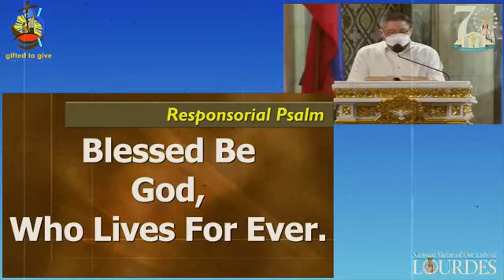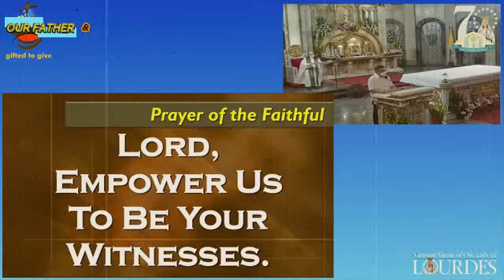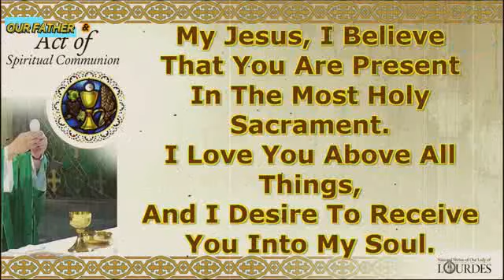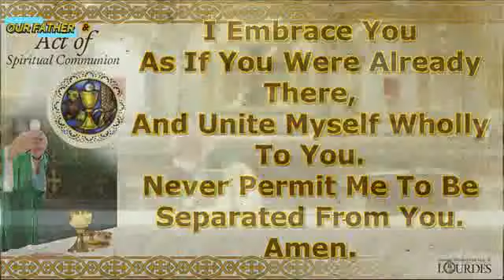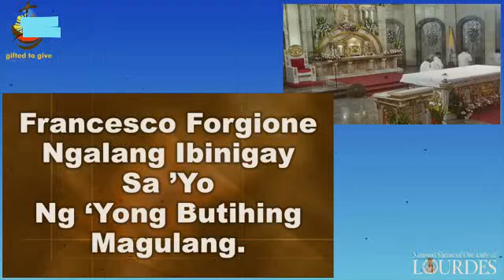NATIONAL SHRINE of OUR LADY of LOURDES QC ONLINE ANTICIPATED LIVE MASS TODAY THURS - SEPT 23, 2021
NATIONAL SHRINE of OUR LADY of LOURDES QC ONLINE ANTICIPATED LIVE ROSARY AND MASS TODAY THURSDAY - SEPTEMBER 23, 2021

Video Source: NATIONAL SHRINE of OUR LADY of LOURDES QUEZON CITY